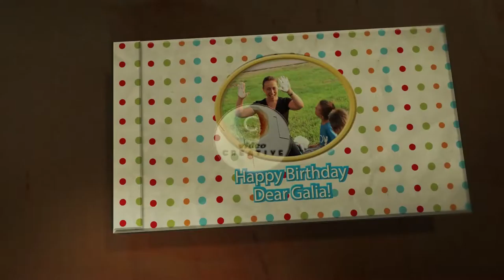Happy Birthday, Galia!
Happy Birthday, Galia! מזל טוב גלי . С Днем рождения, Галя! Галя руководитель отдела мероприятий для детей городского отдела культуры мэрии Ашдода. Каждое занятие Галя может превратить в праздник. Дети очень любят ее. Родители благодарны.
Проводим видеосъемку.